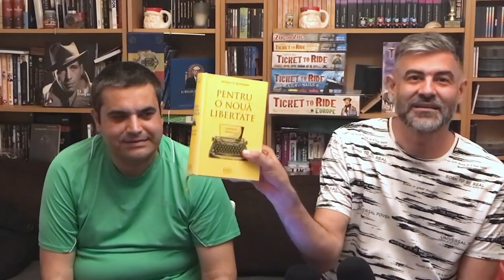#189 | Pledoarii Incomode de Walter Block - Șantajul, calomnia și defăimarea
În episodul de astăzi continuăm discuția pe marginea cărții "Pledoarii Incomode" scrise de Walter Block, vorbind despre temele legate de libertatea de exprimare: șantajul, calomnia și defăimarea. Cartea se vrea o trecere în revistă a profesiilor și a rolurilor cele mai condamnate de societatea excesiv de moralistă și explicarea abordării libertariene cu privire la fiecare dintre ele.

Autorul, Walter Block, este un economist și anarho-capitalist american. În prezent, este profesor de economie la Școala de Business în cadrul Universității Loyola din New Orleans⁠ și membru senior al think-tank-ului Institutul Ludwig von Mises din Auburn, Alabama⁠. Block a absolvit facultatea de filosofie din cadrul Brooklyn College și a obținut un doctorat în economie din partea Universității Columbia. A scris peste douăzeci de cărți iar "Pledoarii Incomode" a fost, pînă în prezent, tradusă în 10 limbi.

Toate platformele de podcast: InDodii